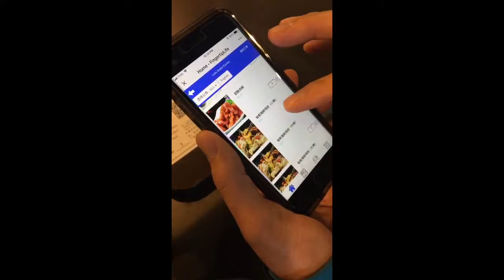温哥华自助点餐新体验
温哥华地区率先上线~